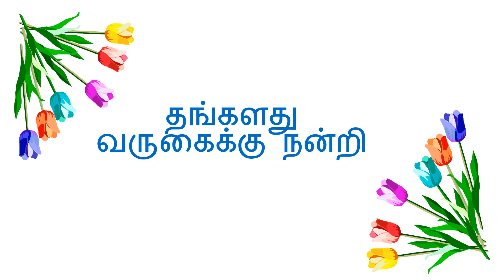பெண்ணுரிமை சில சிந்தனைகள் பகுதி 3